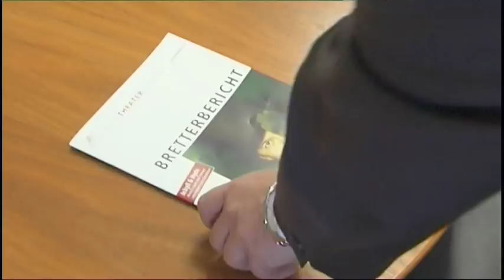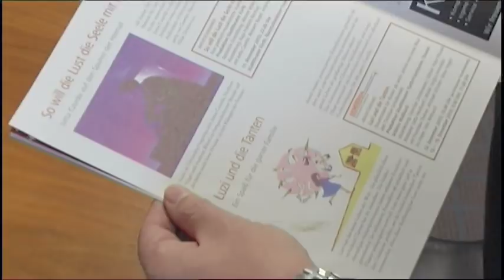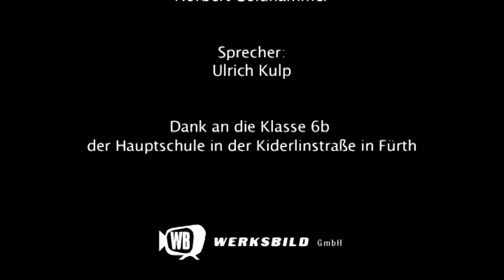Hauptschulprojekt - Stadttheater Fürth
Alle Schülerinnen und Schüler der 5. und 6. Klassen der Fürther Hauptschulen können einmal umsonst eine Vorstellung des Stadttheaters Fürth besuchen. Begleitet und vorbereitet wird der Besuch durch den Theaterpädagogen des Stadttheaters, finanziell unterstützt wird das Vorhaben von der Firma Semikron. Die kleine Reportage beleuchtet das Hauptschulprojekt und kann auf der Internetseite des Theaters abgerufen werden.